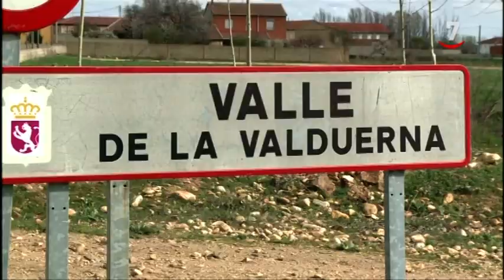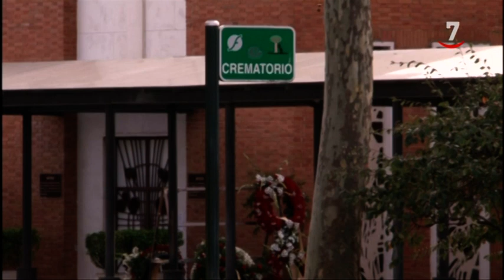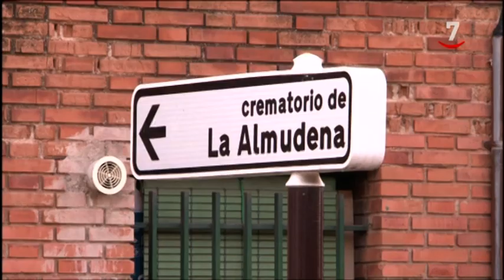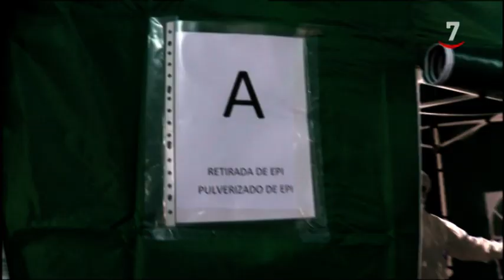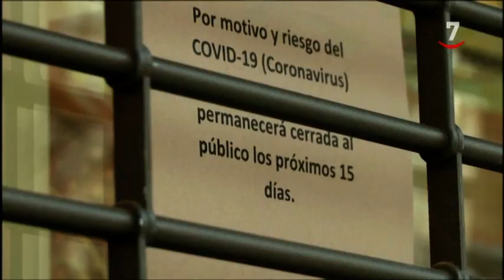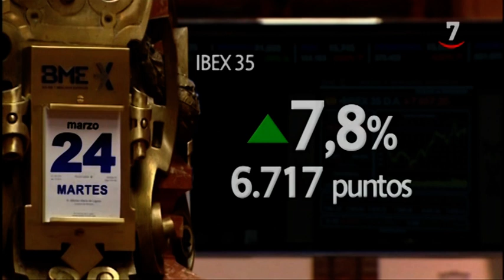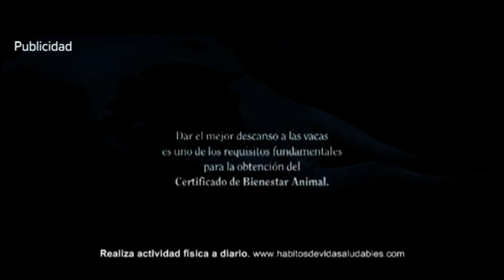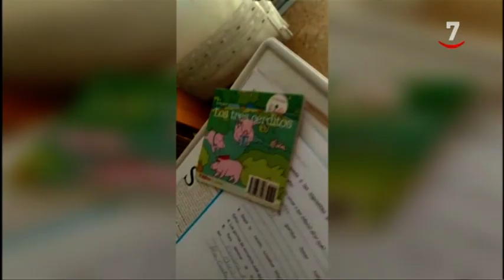CyLTV Noticias 20-30 horas (24/03/2020)